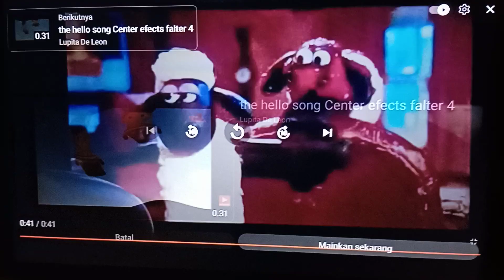Shaun The Sheep Little Sheep of Horrors Speed Up Slow